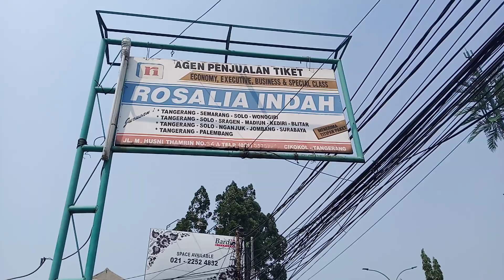Bus Mania//Loket Bus PO Rosalia Indah Kebon Nanas Kota Tangerang 07 November 2019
Assalamu'alaikum
Sultan Lubis TV Youtube Channel